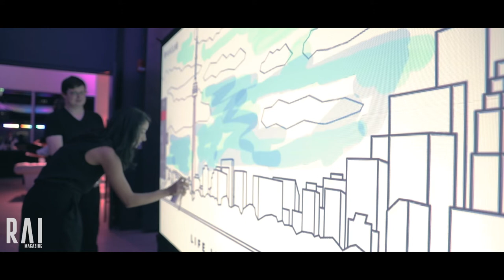TOM* FW17 Opening Party Recap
On September 27, 2017 - Toronto Men's Fashion Week has hosted their usual opening night party at the Globe and Mail Centre. The event venue was packed with over 400 guests. The night wrapped up with a "mini" runway contest and Jeff Rustia Speech.